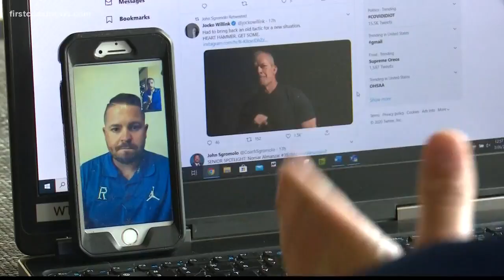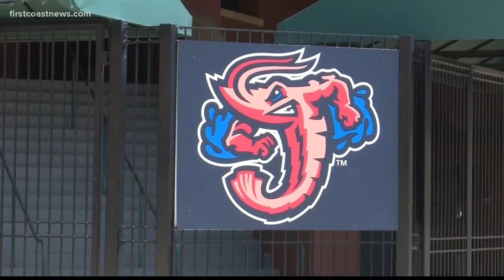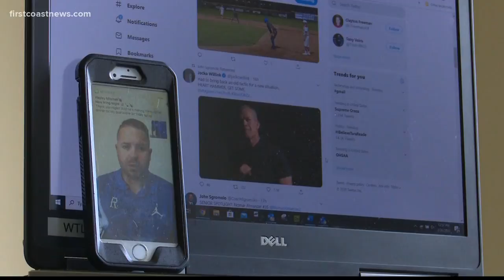Big changes in sports due to COVID-19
From the major leagues to local high school coaches, every sport is feeling the impact of COVID-19.